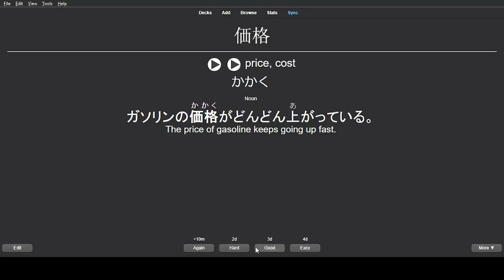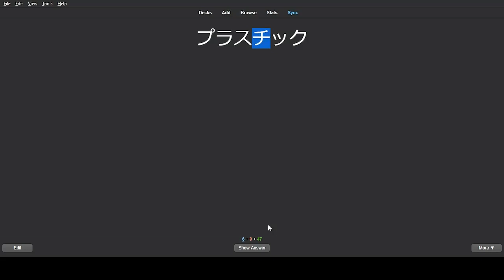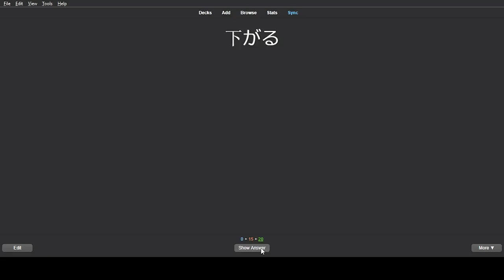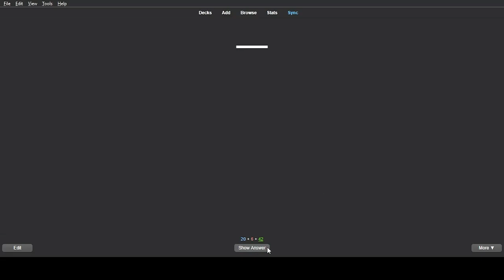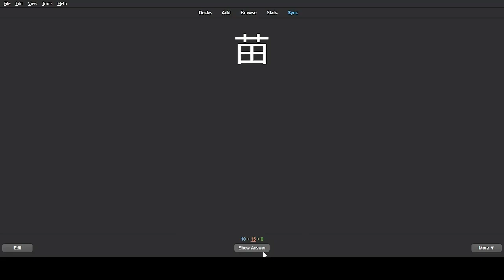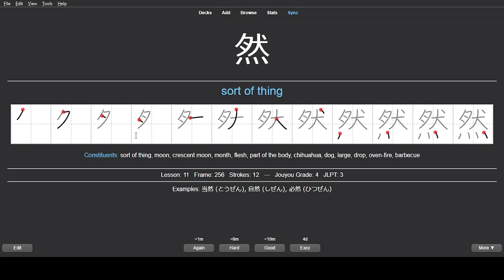Japanese Learning - Day 80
Day 80!
Had to skip a day for the first time yesterday, i was so unbelievably sick on my stomach i couldn`t stand up without it hurting

Kanji D1 - 389
Kanji D2 - 261